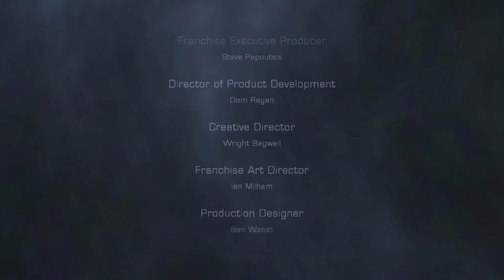Dead Space 2 Severed DLC (Walkthrough Part 2)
Dead Space 2 Severed DLC takes places three years after Dead Space Extraction. You play as Gabe who is part of the security team. Gabe is down in the Titan Mines when the  Necromorph outbreak started to take place in Dead Space 2. Gabe is fighting his way out of the Titan Mines trying to reach Lexine and escape with her.